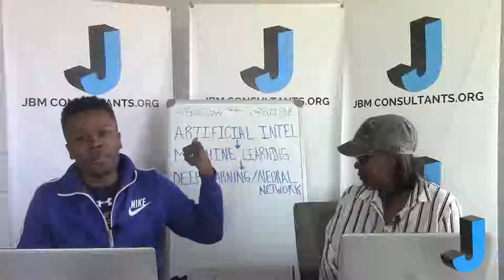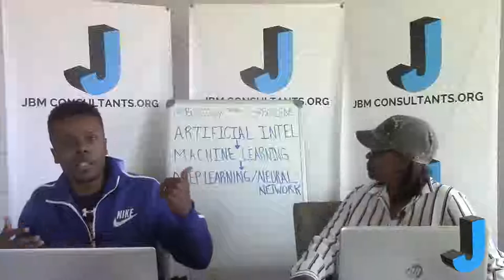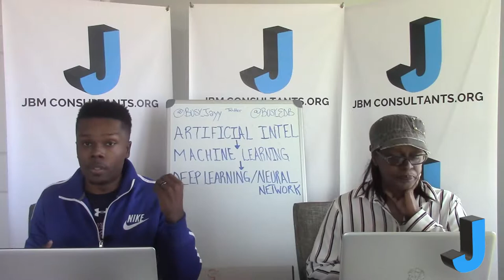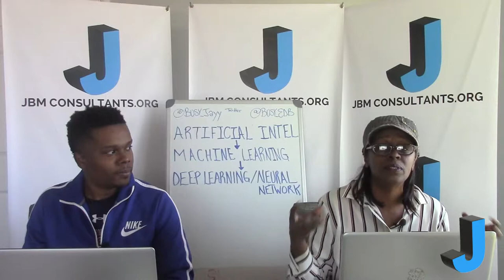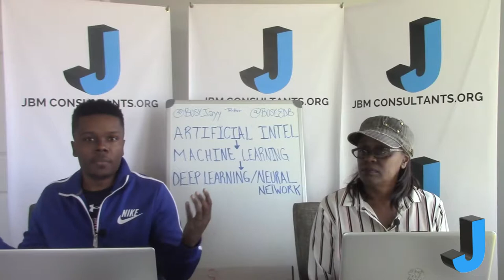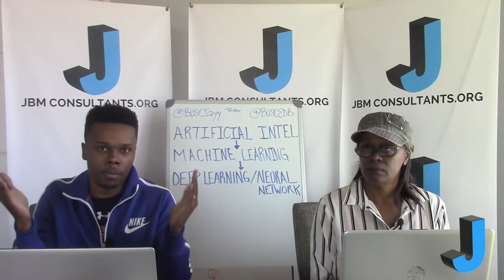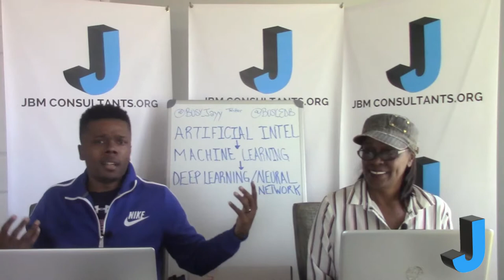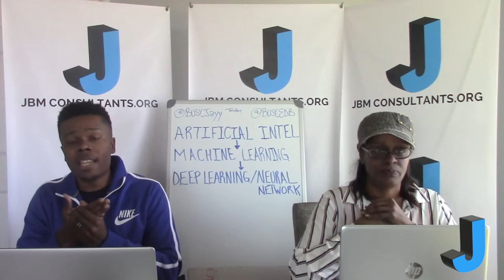It's Just Business: Artificial Intelligence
Artificial Intelligence is an innovation that will change many industries in the near futrue. Busy Jay and Busy E discuss what AI is and what industries are currently being disrupted by this innovation.